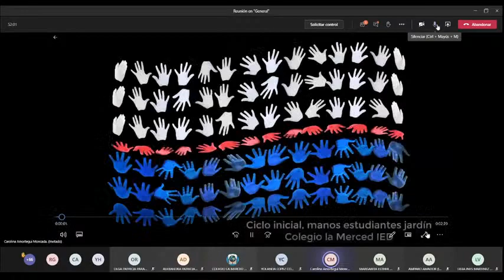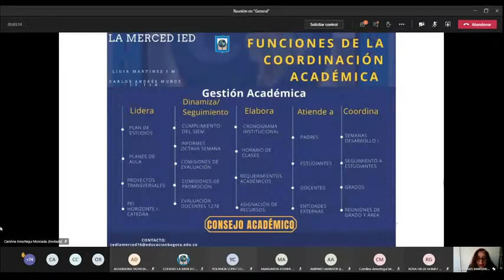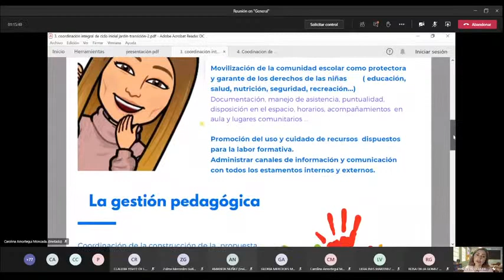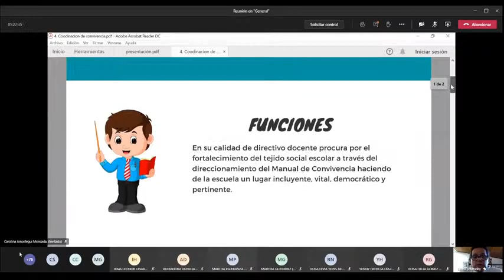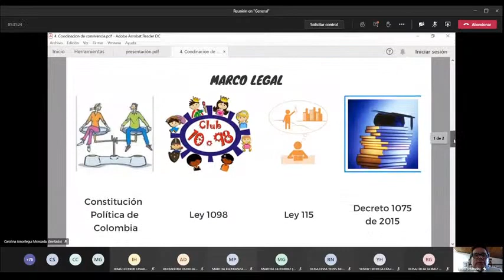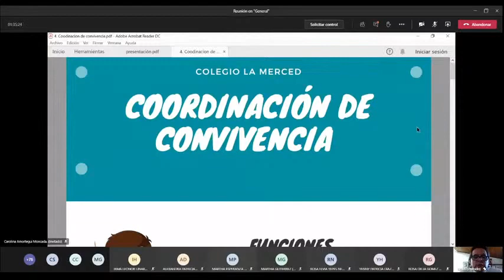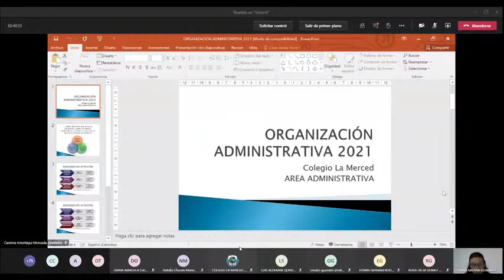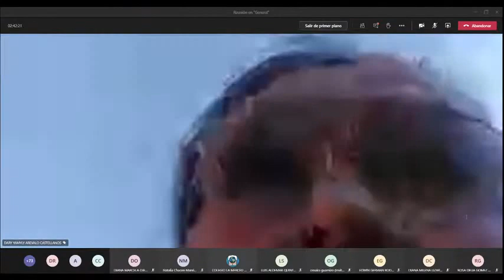Bienvenida y organización institucional Jornada Mañana 2021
El colegio la Merced IED presenta su equipo de trabajo y da la bienvenida al calendario 2021
Favor registrar su asistencia de la jornada de la mañana en el siguiente formulario. Muchas Gracias.